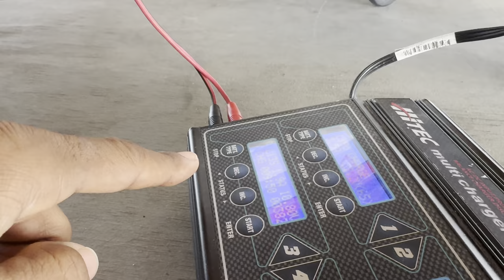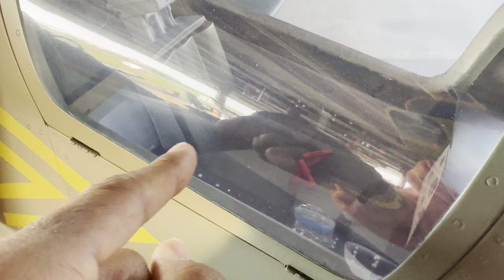BOMBER FIELD JET RALLY 2024 AIRPLANE SHOW DAY. BLACK HORSE L-39 ALBATROSS HIGH SPEED LOW PASS.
Team Futaba The RC Celebrity Speed Fresh Taking over. My whole dream came true. This is the one in my dream I did a some tight formation with jet guys for a bit. It made my whole dream come true and this is it. I land it perfect every time. They had me do a fail safe test today before flying. I pass that. Then now. I put on the show. I love this jet. I had an awesome flight. Super Dave was there, James hillin and a lot of pilots was out there kicking butt. And they was cheering me up every time when I was coming in for my final approach and that was it. Enjoy.